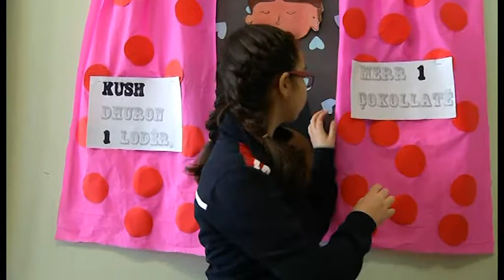Tangram, Ema Çaushi, Nr 36 - Shqipëria më e mirë kur dhurojmë lodra